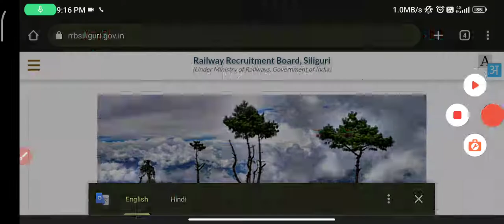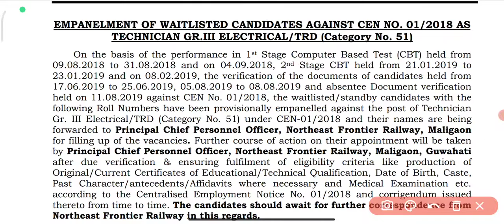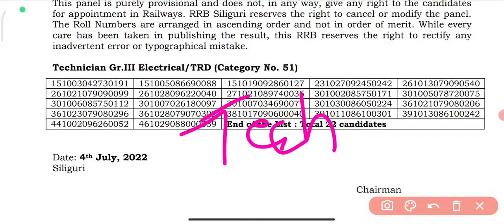rrb technician waiting list | rrb siliguri technician waiting list | alp technician waiting list